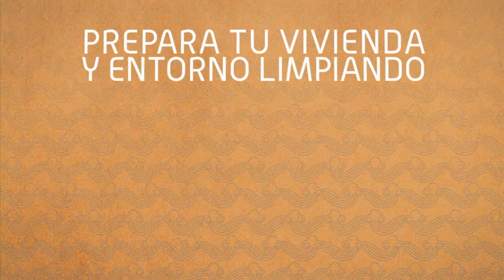CAMPAÑA DE INVIERNO 2014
A continuación algunas recomendaciones para enfrentar el invierno.

Plan de Invierno 2014. Red de Salud Municipal.
MAIPÚ 2014